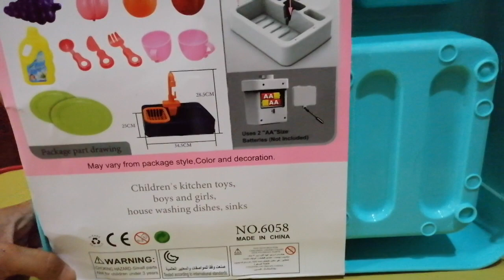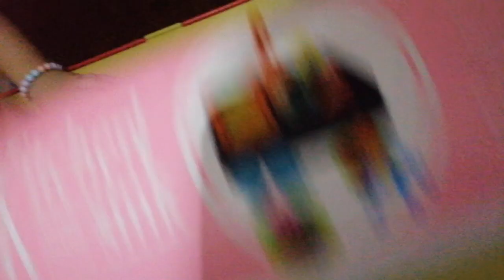Kitchen Sink Toy for Pretend Play | Unboxing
Hi Mommies! Looking for an affordable toy for your kiddos? Sharing this very affordable toy which is perfect for pretend play. Got this from Shoppee last 7.7 Sale.